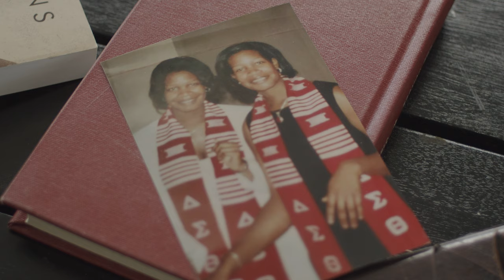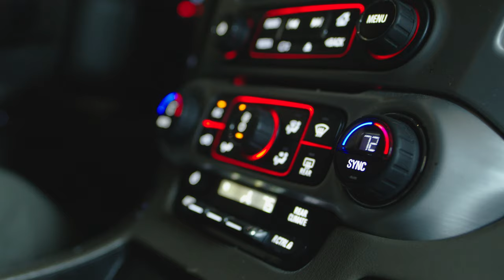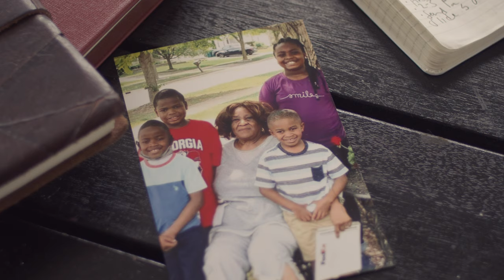Make Faith a Priority - Tony Evans Films' Legacy Moments ft. The Settles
As we celebrate the 40th anniversary of the ministry of The Urban Alternative, we thank God for lives impacted and stories rewritten. You can partner with us as we work to leave a lasting legacy. Your year-end gift will help us continue taking God's Word to a world in need.

Make Faith a Priority is a short, inspirational message from the Settle family. They tell the story of their childhood, how their mother prioritized the Word of God and faith and the lasting impact it had on their lives.